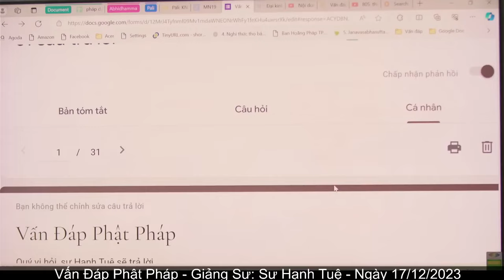2680. Sự hiểu biết của vị Phật Độc Giác?